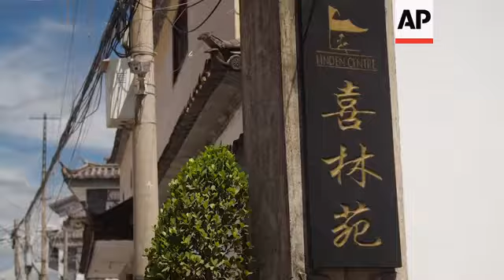Blending authentic China with a new tourism experience ++REPLAY++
(7 Jan 2019) LEADIN:
Far from the hustle and bustle of Beijing, a little known village in southern China is trying to hold onto its roots through a new private venture.
A couple from the US has spent half a million dollars doing up the Linden Centre into a luxury hotel and community-focused sustainable tourism business, which promises a glimpse of authentic China.
STORYLINE:
Sweeping landscapes showcase the lovingly restored Linden Hotel.
The southwest province of Yunnan is an unlikely place for a luxury hotel.
China's touristic draws of Beijing, Hong Kong, Shenzhen and Shanghai are all far away.
But could this be a hidden gem for the tourists who visit?
The Linden Centre is a two-story former residence of cobblestone courtyards, massive wooden support beams, and beautiful antiques scattered through the 3,700-square metre property.
Newly arrived guests are treated to a tour of the historic building's unique guest rooms while plodding across the cobblestone floor past the gym, library, bar, gurgling fountains, weathered stone statues, and finishing on a wide open elevated patio.
"You've got this lovely sense of age as you go in there," says Susan Van Tine, a tourist from Canada.
From the balcony, snow-capped peaks and Lake Erhai is visible across lush farmland.
The architecture is unique to the village, where the minority group the Bai once enjoyed regional prominence as traders with connections to merchants as far away as New York.
Rich traders incorporated designs from abroad including doubling the height of traditional Chinese courtyard homes to two stories and painting one wall completely white to reflect light into the wood and stone household.
Brian and Jeannee Linden, originally from the US, took over the site in 2007 with a 20-year lease.
Brian estimates they've spent more than half a million dollars restoring the building.
"We started Linden Hotel because of our respect for Chinese traditional culture," he says.
"I had felt lost when I was in the US. I couldn't find my American dream. When I came to China, I felt that I found a guidance in my life. If I was not 'adopted' by China or Chinese people, I couldn't feel such happiness in my life."
The couple faced a whole load of challenges, not least from China's attitude to tourism.
"Top down" management and "predatory business practices" in China often mean local cultures gets wiped out in the quest for five-star luxury, Linden says.
But he hopes the hotel will encourage more tourists to the region - both those from inside and outside of China.
His centre hopes to create a new market where history and culture are valued as much as infinity pools and room service.
"I want to prove to the Chinese, to the Chinese government, to people that their culture is attractive, their culture has enough attraction. If it can bring in people around the world, it certainly can serve the Chinese travelers well."
The Linden Centre is at odds with current trends for modern hotels says says Lobsang Pema, a local tourist guide.
Restoration projects are expensive. Few people have $500,000 to hand, like the Lindens.
"What Brian and Jeannie are dedicated to doing is something that foreigners would do but locals would give up on," agrees Pema.
"It's a big economic challenge. It's a hard choice for the locals."